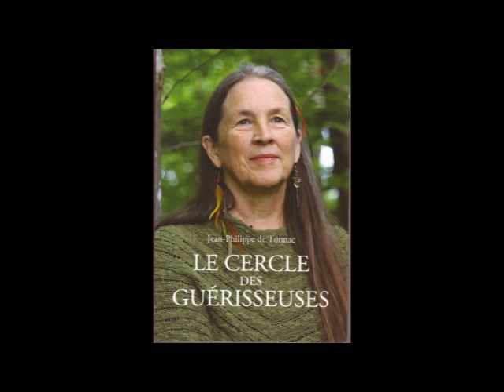LE CERCLE DES GUERISSEUSES V2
Interview de
Jean-Philippe de Tonnac
par Jacques Carletto
AUTEUR =
JEAN PHILIPPE de TONNAC
* a animé pendant 10 ans les HORS SERIE du NOUVEL OBSERVATEUR
* a écrit un dictionnaire universel du pain pour lequel il a passé en 2007 un CAP de boulanger à l'école de Patisserie-boulangerie de Paris
* a participé  (FRance-Culture) a l'émission les racines du ciel
a ecrit une dizaine d'essais dont LES HAUTS LIEUX SACRES DE FRANCE et ANOREXIA, enquête sur l'expérience de la faim
* est écrivain - essayiste - éditeur
PITCH
L'auteur a entrepris une démarche de guérison à la suite de  problèmes familiaux - Il a profité d'une démarche de guérison personnelle  pour voyager en France et au Québec à la rencontre d'une vingtaine de GUERISSEUSES . Ces rencontres et les soins qu'il a reçus sont à l'origine de son ouvrage. Les guérisseuses sont pour notre temps ce qu'étaient les sorcières au Moyen-Age. A chaque rencontre, l'auteur a demandé pourquoi et comment elles étaient devenues guérisseuses et quels étaient les dons qu'elles exerçaient. Ces femmes incarnent, pour lui,  la puissance du féminin dont notre société a encore terriblement peur. Elles représentent l'accès à un monde que nous avons perdu en prenant soin du corps et de l'âme. On les appelle énergéticiennes, magnétiseuses, naturopathes, écothérapeutes, chercheuses en mémoires cellulaires, chamanes, etc.